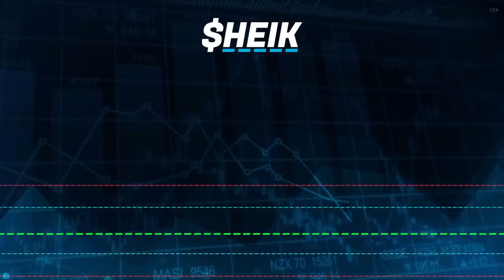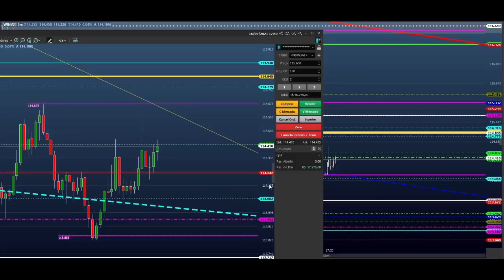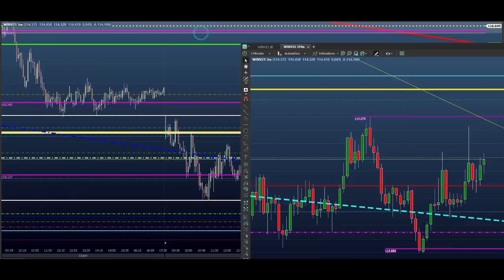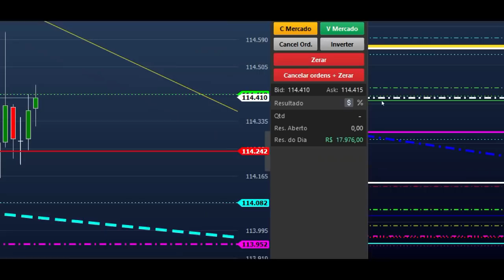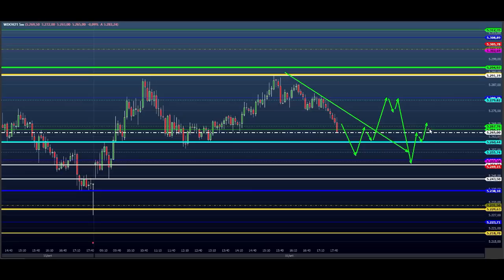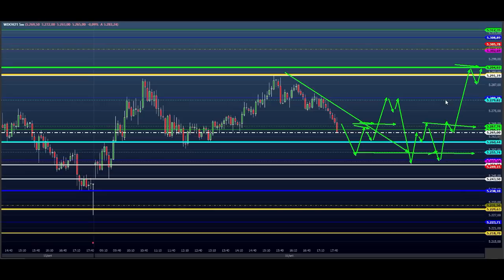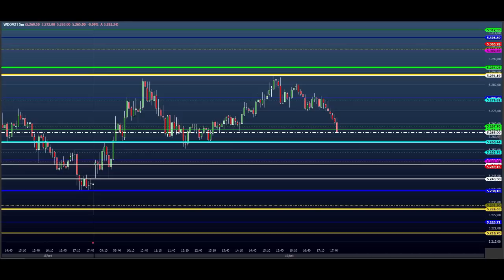EU NÃO USO INDICADORES NO DAY TRADE - ESTUDO DAY TRADE para o Dia 17/09 MINI ÍNDICE e DÓLAR